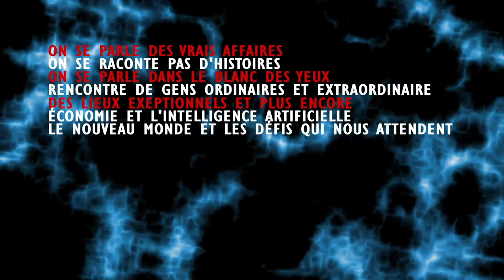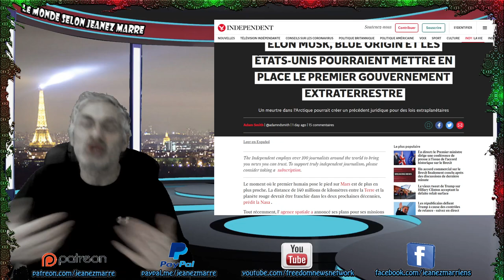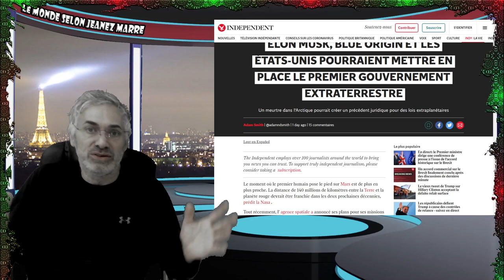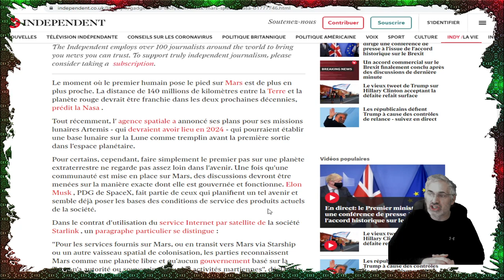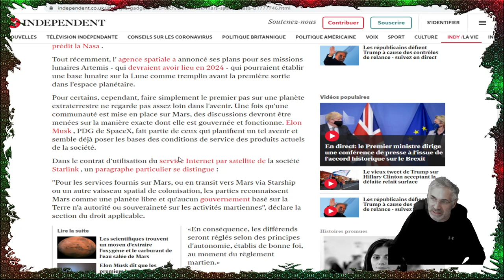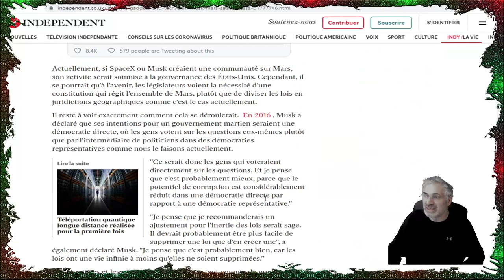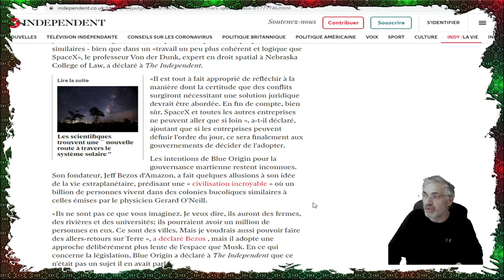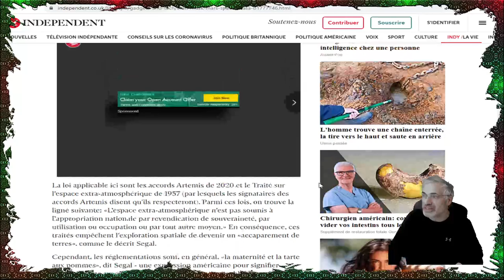LES ÉTATS-UNIS POURRAIENT METTRE EN PLACE LE PREMIER GOUVERNEMENT EXTRATERRESTRE.